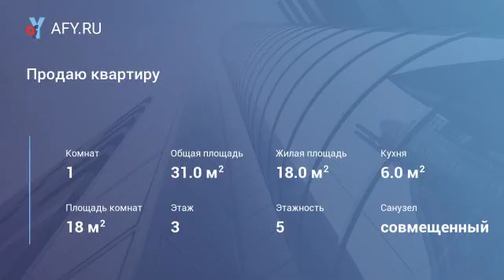Продаю квартиру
(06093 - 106). Батайск. Продаю 1-комнатную квартиру, в многоквартирном кирпичном доме, 31/18/6 кв.м, балкон застеклен, все удобства, санузел совмещенный, состояние жилое.